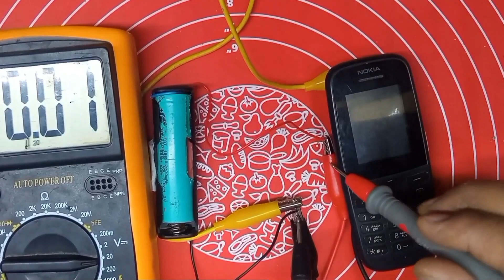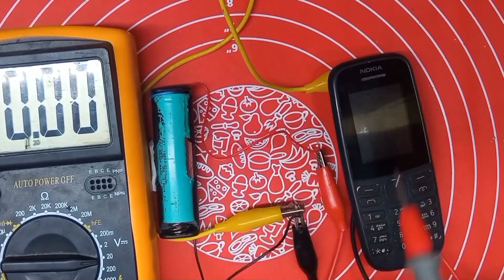طريقة جديدة لشحن بطارية الليثيوم ايون شحن أمن وفصل عند الامتلاء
شحن بطارية ليثيوم أيون بطريقة صحيحة وآمنة
اتمني مشاهده سعيدة
اصلاح جهاز ضغط ديحتال به عدة مشاكل
تجربة نقل الصوت عبر الضوء لعمل اضاءة متحركة اضاءة افراح
صمم تستر لفحص الليدات من ١فولت حتي ٢٧٠ فولت مع خاصية الامان التام والشرح خطوة بخطوة